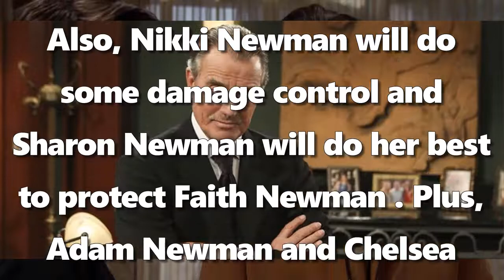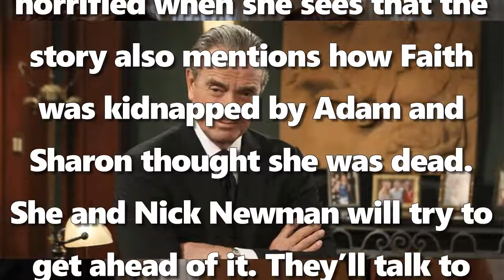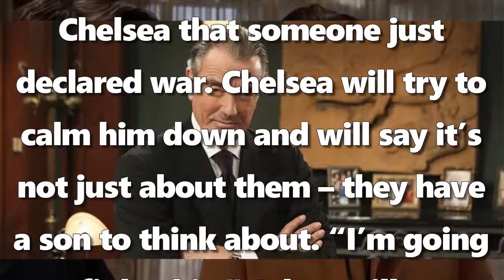CBS - The Young And The Restless Spoilers Faith hated Adam and wanted Sharon and Rey to get married